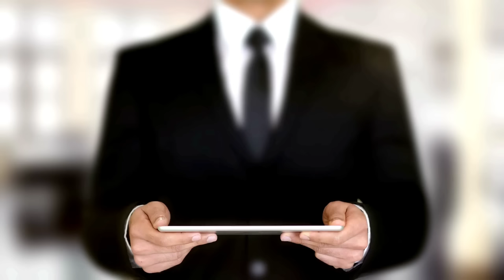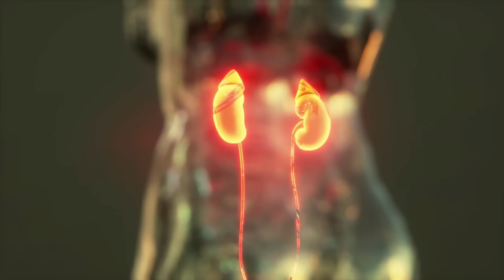Desi Ghee Ki Haqeeqat | Is Desi Ghee Good For Health? Clarified Butter | Dr. Ibrahim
Ghee, also known as clarified butter, has long been a staple in Pakistani and Indian cuisines (desi ghee ke fayde), but it is only recently that it has been perceived as harmful to heart health (ghee ke nuksan). Do these claims hold up? Or Is this all a marketing tactic?

Ghee is a type of clarified butter. It contains more fat than butter because the water and milk solids have been removed (ghee kaise banta hai). It has been used for thousands of years in Indian and Pakistani cultures (desi ghee khane ke fayde).

Ghee is a good source of vitamin E. Vitamin E has been shown in studies to have significant antioxidant properties (ghee ke fayde). Vitamin E and other antioxidants have been linked to a lower risk of cancer, arthritis, and cataracts. Vitamin E can also help lower the risk of cardiovascular disease (desi ghee ke fayde).